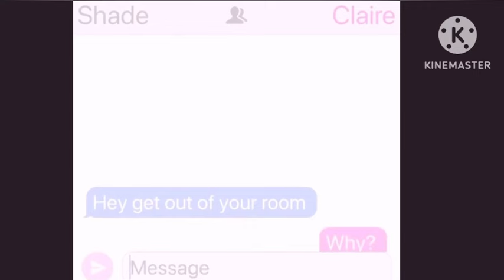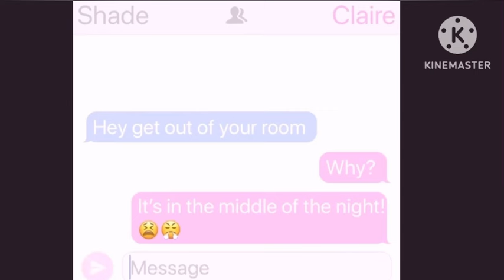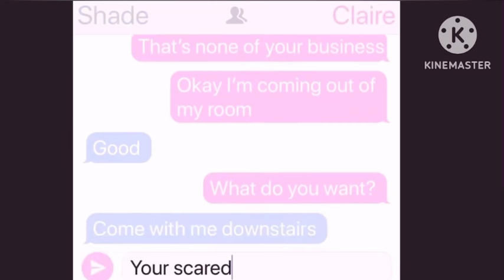✨Just the Alpha’s bodyguard✨ || GLMM || Gacha Life minimovie || part